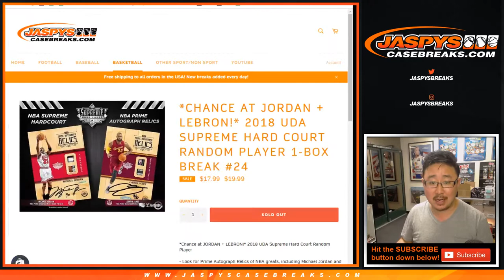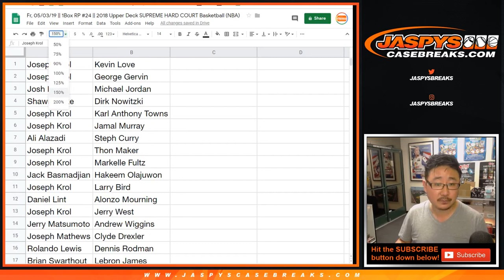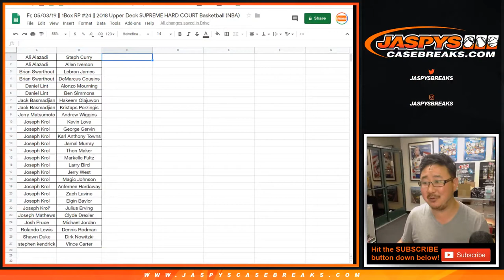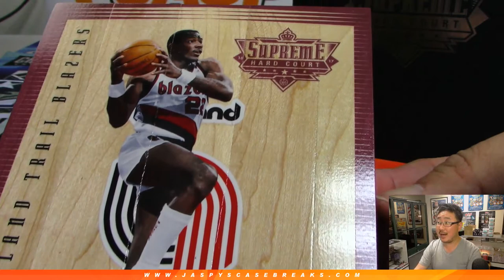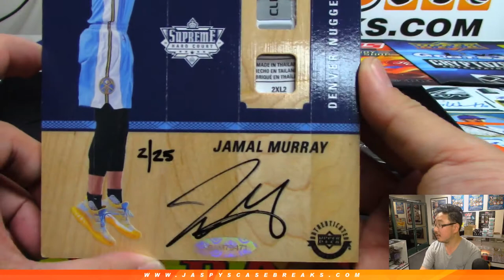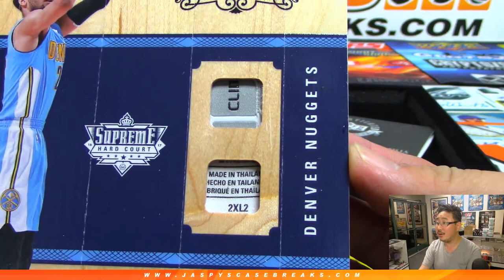Fr, 05/03/19 || 1Box RP #24 || 2018 Upper Deck SUPREME HARD COURT Basketball (NBA)